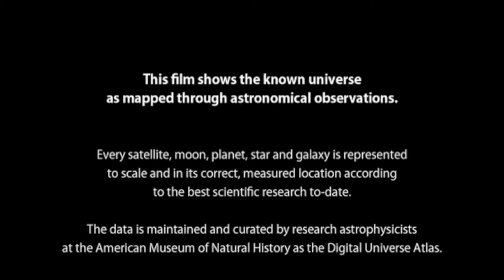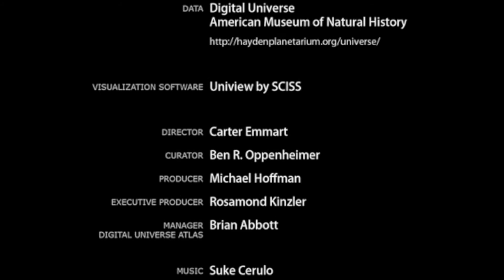The Known Universe • Middle of Nowhere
The Known Universe takes viewers from the Himalayas through our atmosphere and the inky black of space to the afterglow of the Big Bang. Every star, planet, and quasar seen in the film is possible because of the world's most complete four-dimensional map of the universe, the Digital Universe Atlas that is maintained and updated by astrophysicists at the American Museum of Natural History. The new film, created by the Museum, is part of an exhibition, Visions of the Cosmos: From the Milky Ocean to an Evolving Universe, at the Rubin Museum of Art in Manhattan through May 2010.

Visualization Software: Uniview by SCISS

Director: Carter Emmart
Curator: Ben R. Oppenheimer
Producer: Michael Hoffman
Executive Producer: Ro Kinzler
Co-Executive Producer: Martin Brauen
Manager, Digital Universe Atlas: Brian Abbott

Song: Middle of Nowhere by †b5